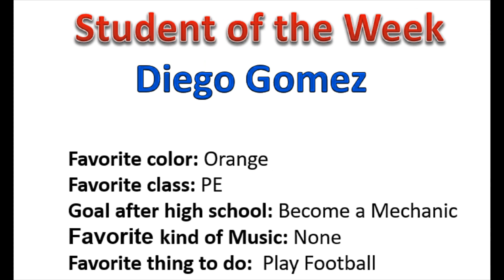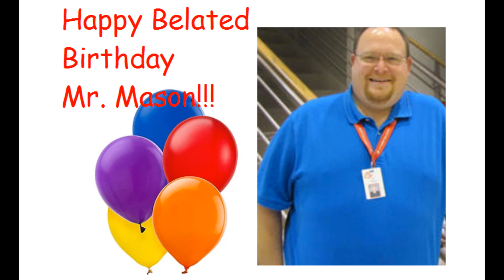April 8, 2022